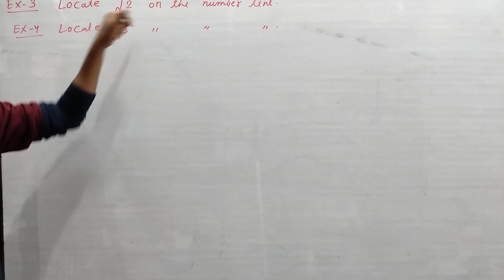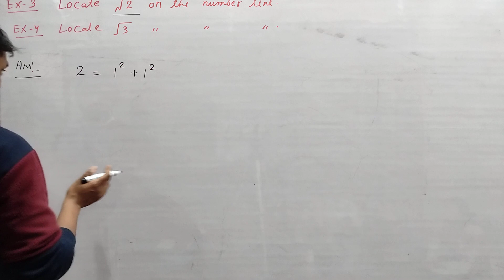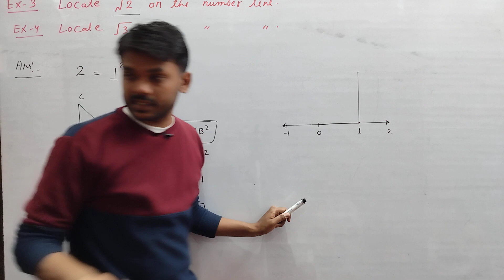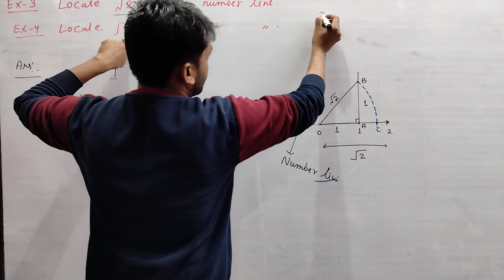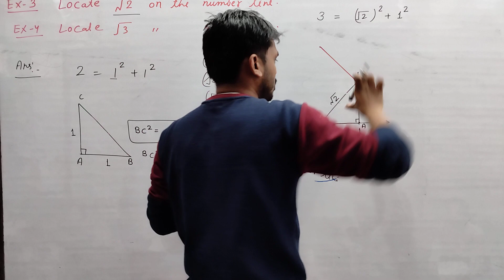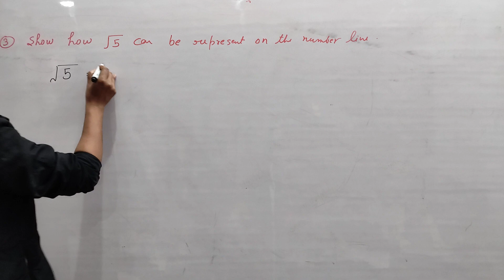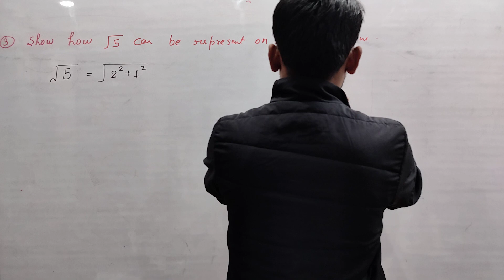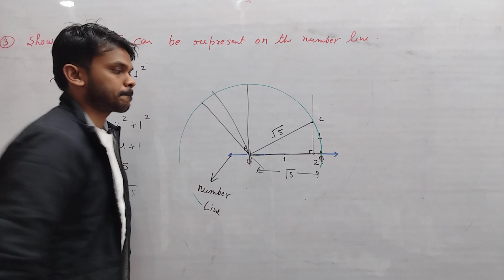Represent root 2 , root 3 and root 5 on number Line || locate √ 2 , √ 3 and √ 5 on number Line